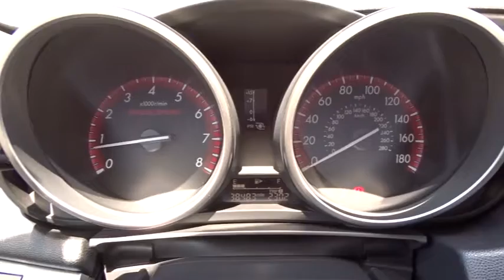2013 Mazda Mazda3 Austin, Lakeway, Round Rock, San Marcos, Cedar Park, TX P1389B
2013 Mazda Mazda3
2013 Mazda Mazda3 Mazdaspeed3 Touring - Stock#: P1389B - VIN#: JM1BL1L33D1817863